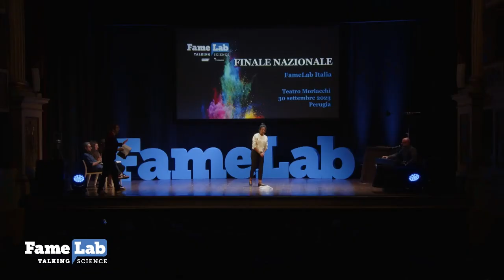MARIA JOSEPH JOICE - Finale FameLab Italia 2023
Dottoranda presso la "School of Advanced Studies" dell'Università di Camerino, ha partecipato alla selezione di Camerino.